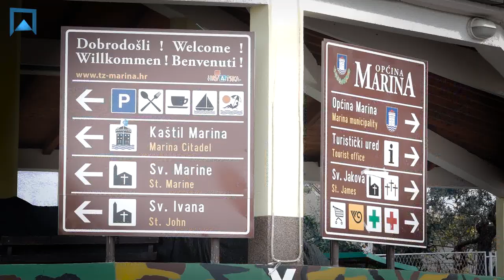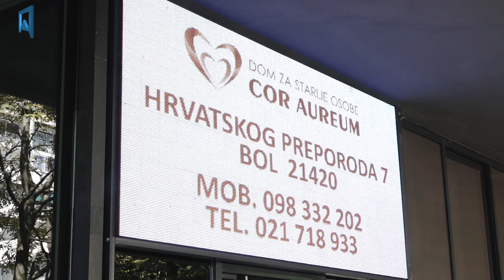Mirko Matijaš - ravnatelj O.Š. Ivan Duknović - Marina